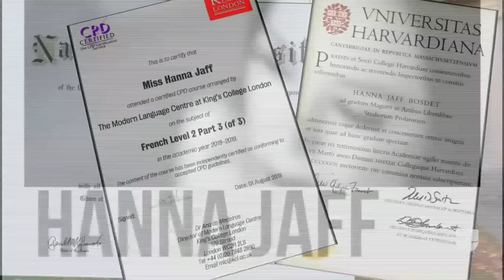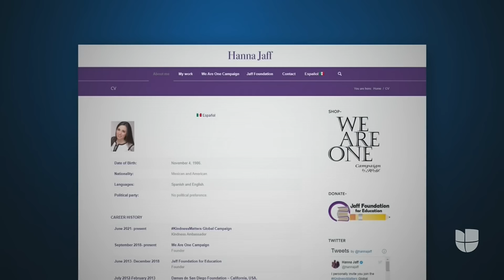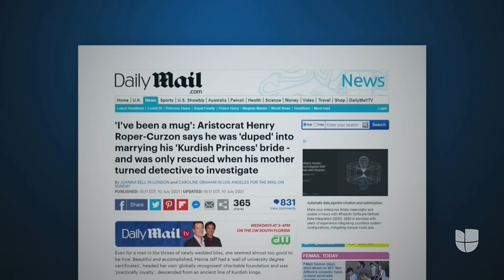Empresaria casada con barón de realeza británica acusa a la familia de su esposo de discriminación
Creyó encontrar la felicidad junto al hombre, pero después de un año de casados descubrió que la nobleza no era lo que creía ni lo que se dice en los cuentos de princesas.

La revista dominical que presenta a profundidad las historias y temas más importantes para la comunidad hispana en Estados Unidos. Conducido por: Teresa Rodríguez, Ilia Calderón y Patricia Janiot.